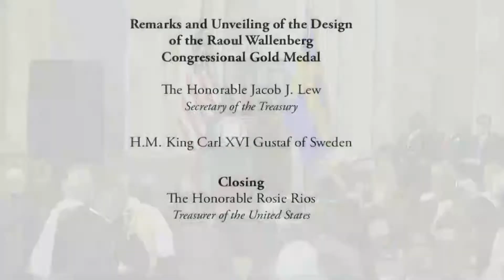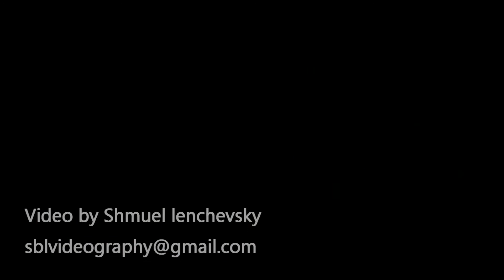Unveiling of the Raoul Wallenberg Gold Medal